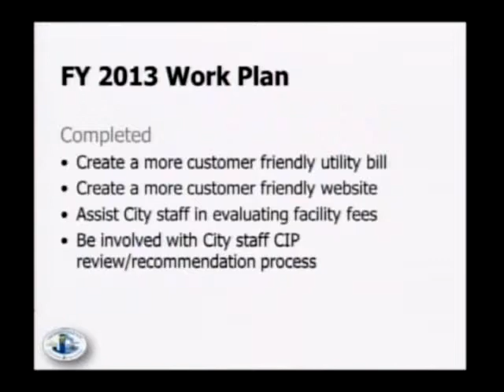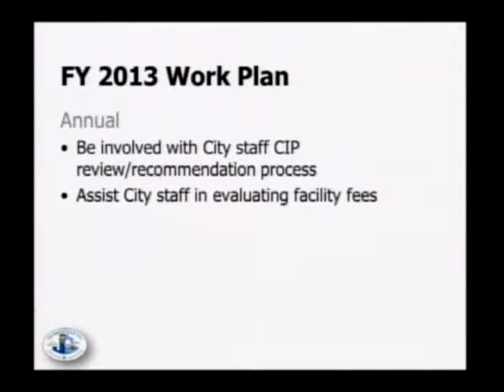Water and Sewer Advisory Committee 2013 10 10